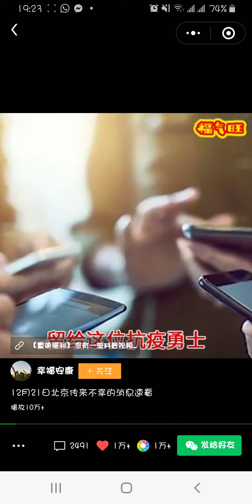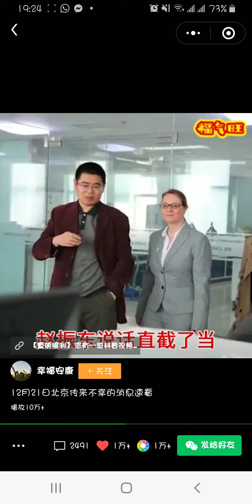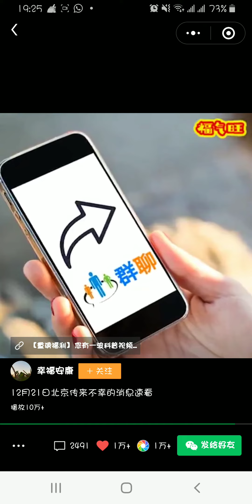北京又失去一位救國英雄趙振東醫生😭😭😭2020.12.21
12月21日北京又失去1位抗疫及研發疫苗救國英雄---趙振東醫生😭😭😭